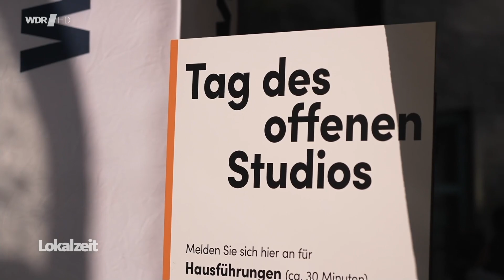Tag der offenen Tür bei WDR und ZDF in Düsseldorf (2023)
26. August 2023  •  Moderation: Miriam Lange  •  Bericht: Timo Spicker  •  @wdr @ZDF

Quelle (Zugriff 28. August 2023)